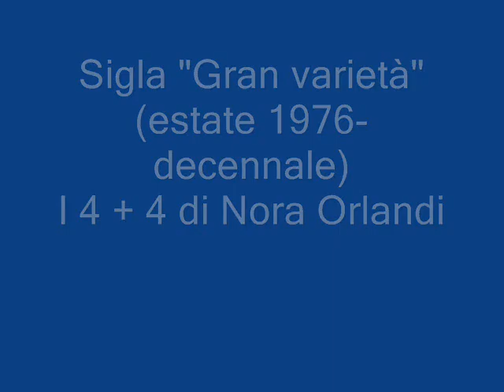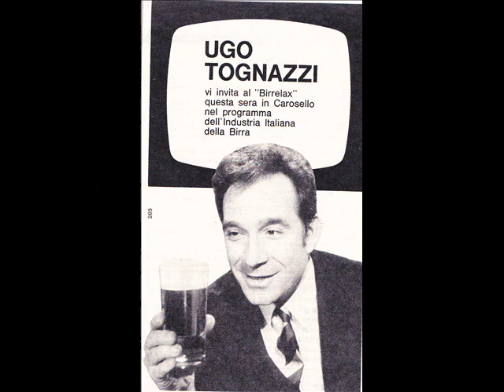1976 Sigla Gran varietà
La sigla celebrativa del decennale di "Gran varietà", leggendario spettacolo radiofonico della domenica mattina. Musica di Marcello De Martino. Coro di Nora Orlandi.